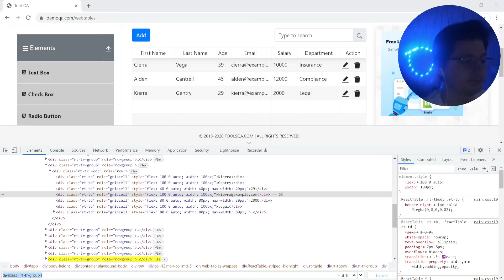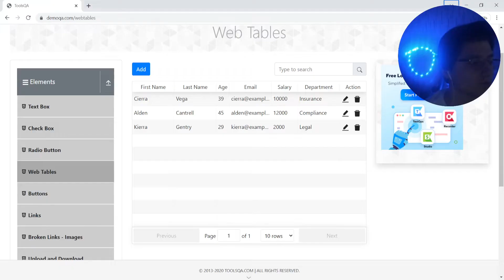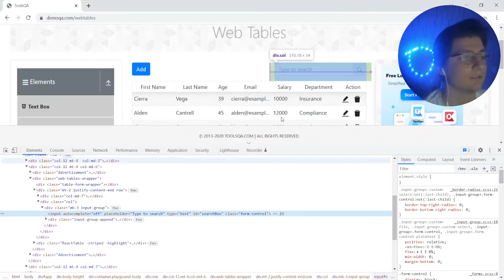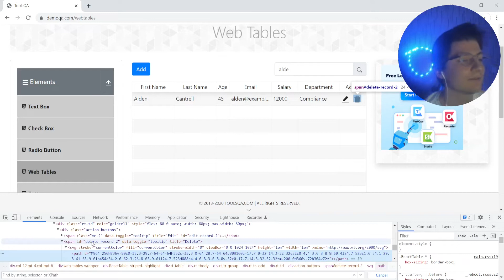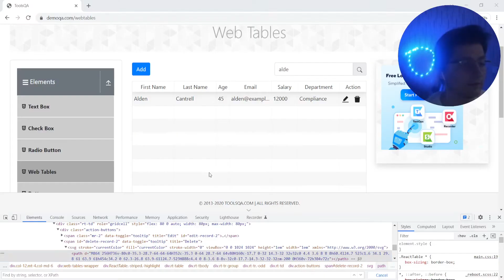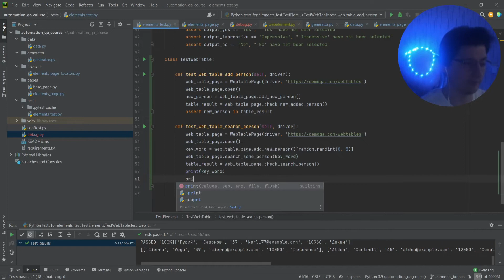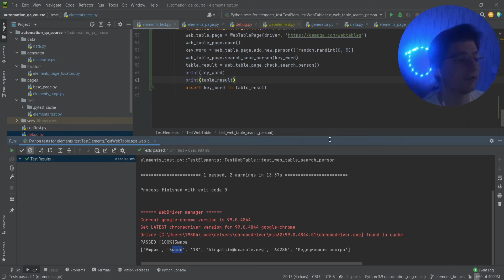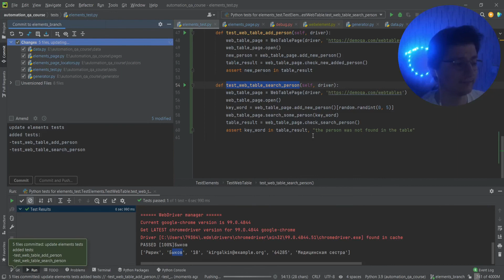Автоматизация тестирования Python. Web table, search person | 7,2